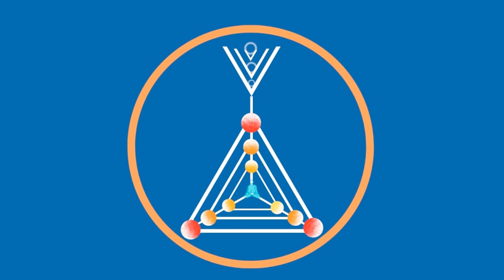Convocação dos Anciões de Arcturus - Faça por 7 Dias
Convocação dos Anciões de Arcturus -  Faça por 7 Dias - A sociedade arcturiana é governada pelos anciões (Convocando os Anciões de Arcturus) que são por ela reverenciados por seu avançado conhecimento, sabedoria e freqüências vibratórias extremamente altas. Quanto mais alta for a frequência vibratória de um ser, mais perto ele estará da Luz, do Espírito ou de Deus.

- Vivência Gratuita
- O que é o Sistema Arcturiano de Cura Multidimensional e como ser um Terapeuta Exímio
- 12, 13 e 14 de Setembro – 20h
- Ao Vivo e Online

Entenda uma das ferramentas mais poderosas de Cura Arcturiana e também como se livrar do medo e da insegurança em seus atendimentos.